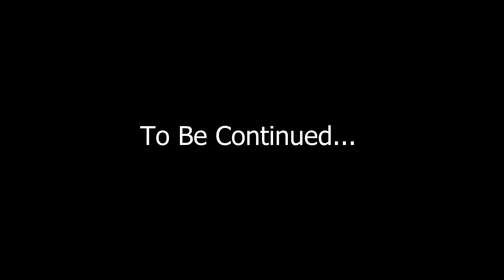Life Is Strange - Chapter 2 (Part 2) - This game really hits the feels!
Didn't realize Chapter 2 only had 10 minutes left after my last upload, here's the rest of Chapter 2 :)

Taken live from my stream on Twitch!

I am a member of Lionized Gaming! Please go check out all these other amazing content creators